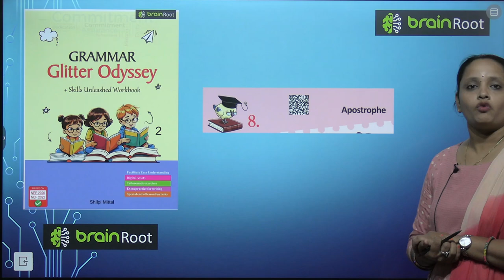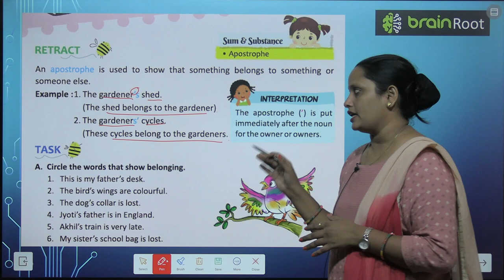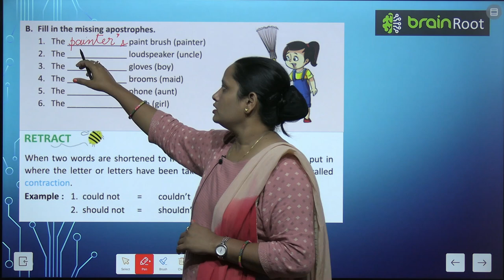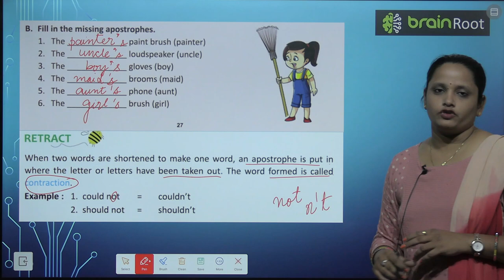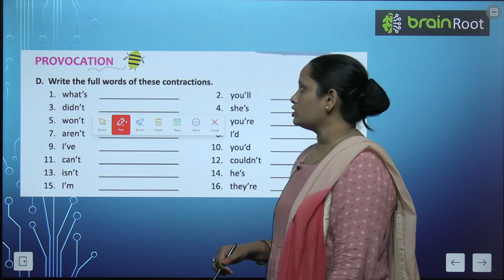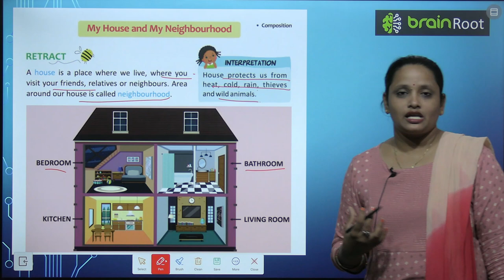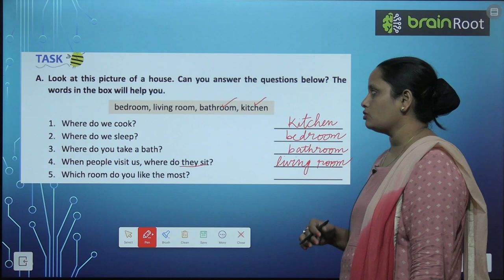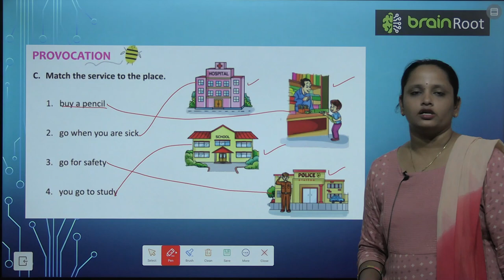BRAIN ROOT GRAMMAR ODYSSEY CLASS 2 CHAPTER 8 APOSTROPHE